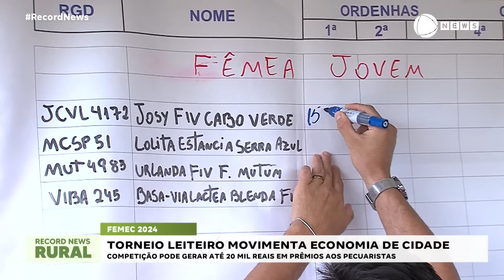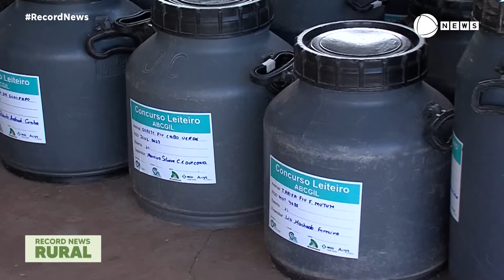Record News Rural - 03/04/2024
A criação de gado em pasto com sombra de árvores é uma prática cada vez mais comum no país. A técnica aumenta o bem-estar do rebanho e também de quem trabalha no campo.